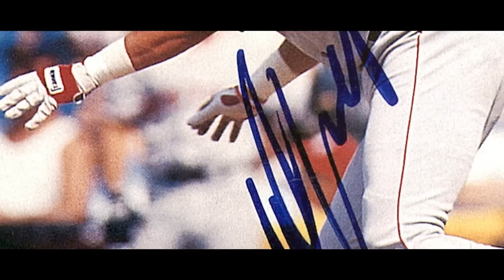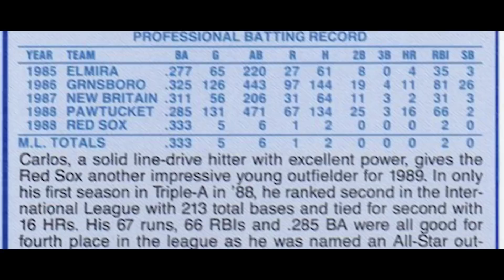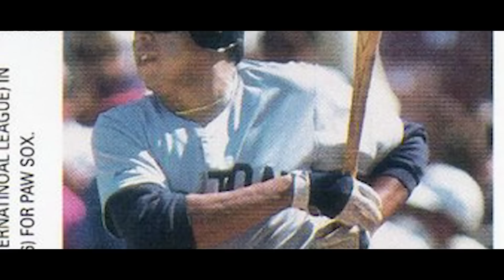LA LEYENDA DE CARLOS CAÑON QUINTANA 🔥 LA BESTIA DE LAS AGUILAS DEL ZULIA QUE MARCÓ BOSTON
Aunque muchos aficionados al béisbol crean lo contrario, Bill Buckner no fue desterrado de Boston tras su infame error en las Series Mundiales de 1986. Participó en 75 partidos con los Red Sox en 1987 antes de que el equipo lo dejara libre, buscando rejuvenecer su outfield cambiando a Dwight Evans a la primera base, liberando tiempo de juego para Todd Benzinger y Mike Greenwell. En los años siguientes, casi dos docenas de jugadores probaron para el puesto, antes de que Mo Vaughn, natural de Nueva Inglaterra, anclara la alineación en 1993. Entre los aspirantes se encontraban utileros (Ed Romero, Steve Lyons), maravillas de un año (Nick Esasky), jugadores de tercera base reconvertidos (Larry Parrish), jardineros a tiempo parcial (Benzinger, Tom Brunansky) y aspirantes a la esquina caliente bloqueados por Wade Boggs (Scott Cooper). Pero de 1987 a 1992, Carlos Quintana encabezó a todos los aspirantes con 340 apariciones en la primera base.

Carlos Narcis Quintana Hernández nació el 26 de agosto de 1965 en la ciudad costera de Mamporal, Venezuela, a una hora en coche de Caracas. No se tienen noticias de su familia, salvo la mención de dos hermanos.

El joven Carlos asistió al instituto local, la Escuela Miranda, y fue fichado por el ojeador profesional Willie Paffen, que también fichó a Bo Díaz, Luis Aponte y Eduardo (Eddie) Zambrano.1 Quintana, un bateador derecho de 1,90 metros de estatura, llegaría a pesar 75 libras.2 Se ganó el apodo de "el Cañón" por los potentes misiles que lanzaba con su bate. A los 19 años debutó con las Águilas del Zulia, el club de Maracaibo, la segunda ciudad más grande del país. En 10 partidos bateó un sencillo y un doble.

Boston lo asignó a los Pioneros de Elmira de la Liga de Nueva York-Pennsylvania Clase A (temporada corta), donde jugó con los futuros jugadores de grandes ligas Brady Anderson, Josías Manzanillo y Todd Pratt. En 1985, participó en 65 partidos y aportó un sólido porcentaje de .366 en bases gracias a la buena disciplina en el plato que exhibiría durante su carrera. Sin embargo, su poder aún no se había desarrollado, y sólo logró 12 hits extra-base entre sus 61 salvamentos. Todas sus apariciones defensivas fueron en el campo exterior.